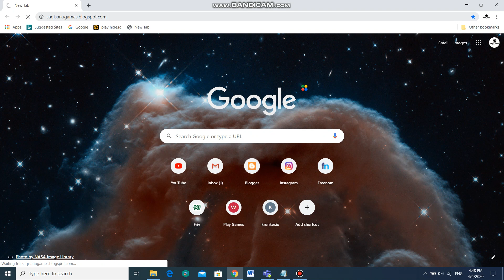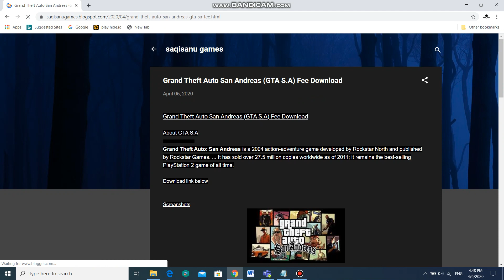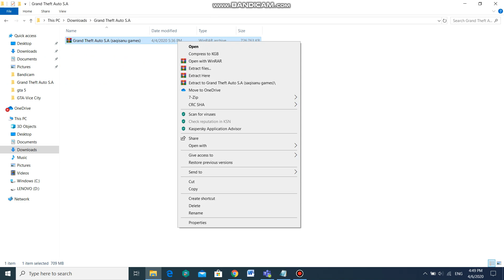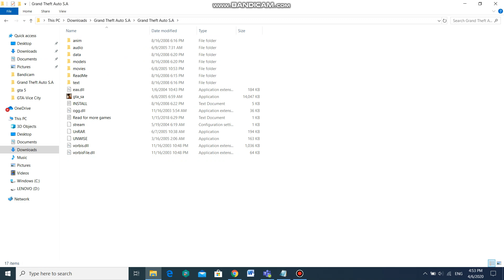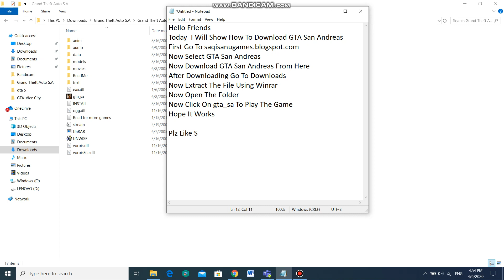GTA San Andreas Free Download | Realcoolgamerz